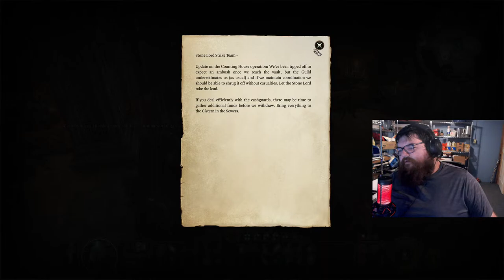Baldur's Gate 3: Raiding the City Bank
Taking all their money :p